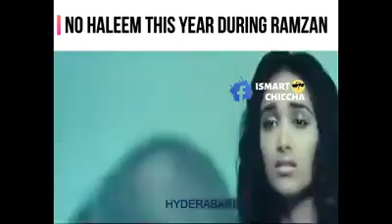No Harees @ haleem this year in hyderabad Telangana india🇮🇳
Video from @bdul M@jid @ LL.B (Hons)